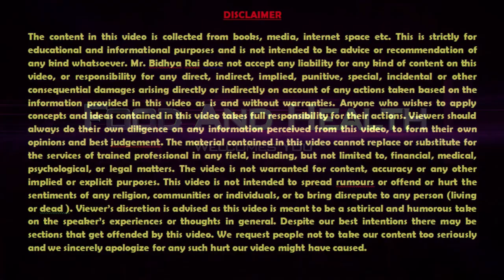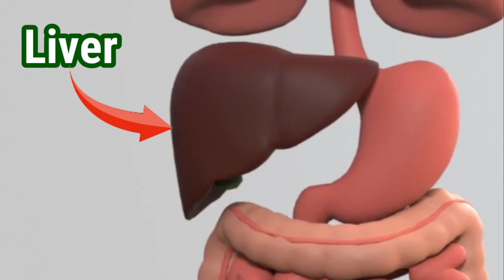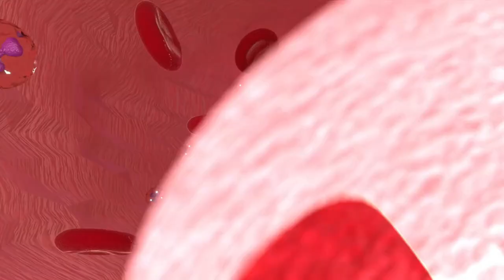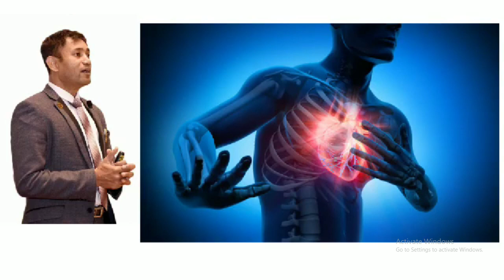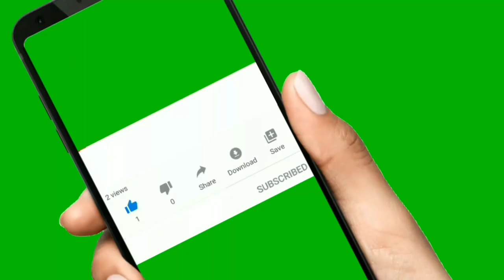Rajiv Dixit - खून में Cholesterol, कचरे, एसिडिटी की वजह से आता है हार्ट अटैक/cholesterol rajiv dixit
1) This video is for teaching purpose.

2) It is not transformative in nature.

3) we only use bits and pieces of video to get the point across where necessary.

4) This video has no Negative impact on the original works.

We believe the vedio are fair use because they are transformative in a positive sense , we take the vedio and audio clip from various sources to help create an atmospheric feeling that will help peoples in hard situations in their life.

NOTE : हम हमारे चँनेल के वीडियो में प्रदर्शित होने वाली तस्वीरों, वीडियो और ऑडियो क्लिप के लिए किसी प्रकार का दावा नहीं करते।

Motive Of Making This Video
Only to spread Goodness among the people. As far as much to inculcate good thinking, good thought toward others and to build good behaviours in every human and help to build good and strong nation.